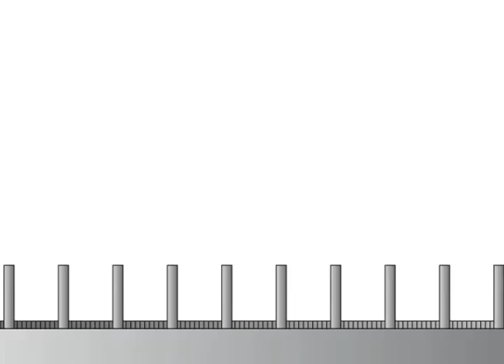Representación Muerta - Dead Representation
Una pequeña vieja animación de alguna representación de la muerte tras las rejas o barrotes

A small old animation of a representation of death behind bars or walls